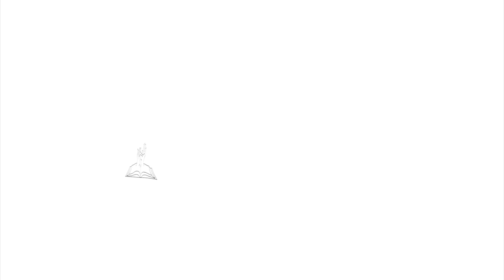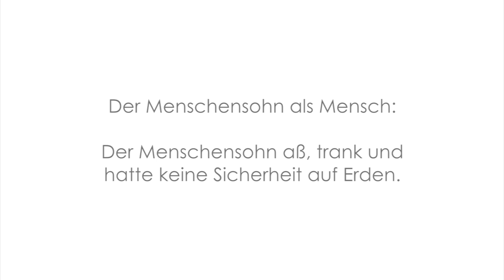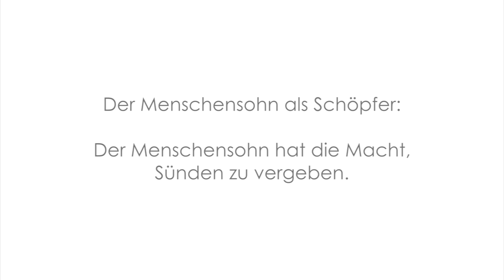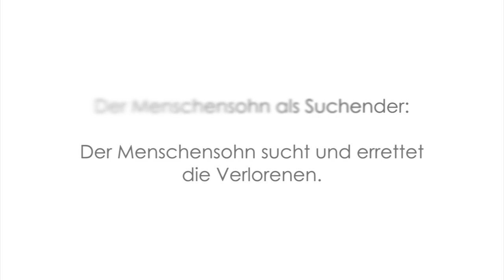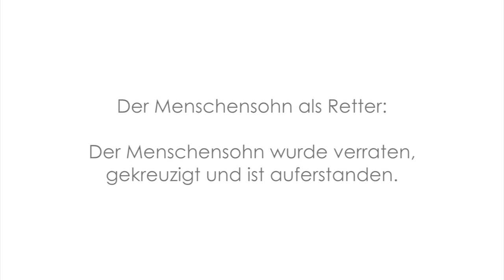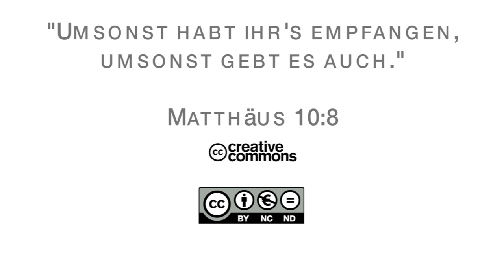15Q02 / 03 Das Evangelium nach Lukas